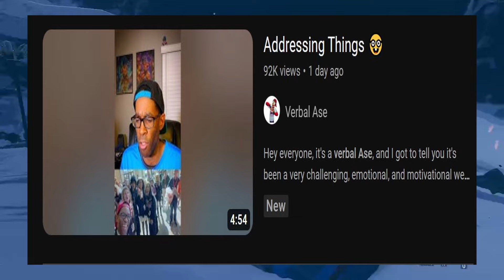Verbalase Responded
Alternatetitels:verbalase response to hazbin drama/He responded/Verbalase responded/verbalase is innocent/we